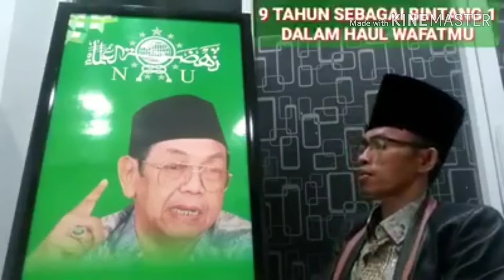Haul Ke 9 Sang Guru Bangsa " Gus Dur ".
Teringat Anekdot " Gitu Aja Kok Repot " - Semua Pada Repot - Bikin Repot - Jadi Repot - Bahkan Banya yang Merepotkan Diri." Gitu Aja Kok Repot " tidak Sekedar ANEKDOT.